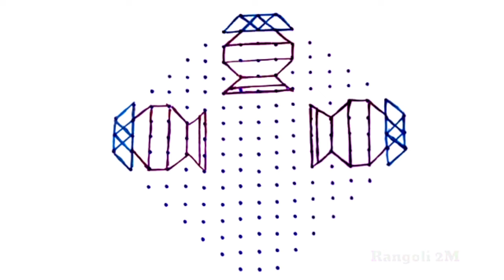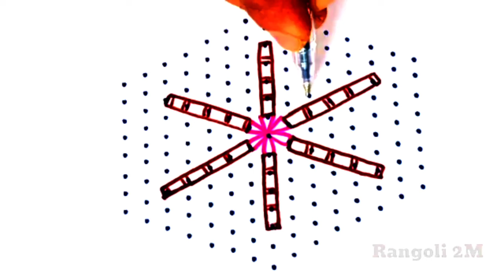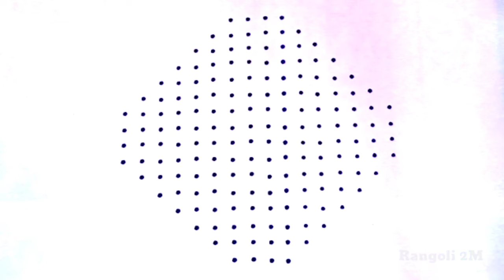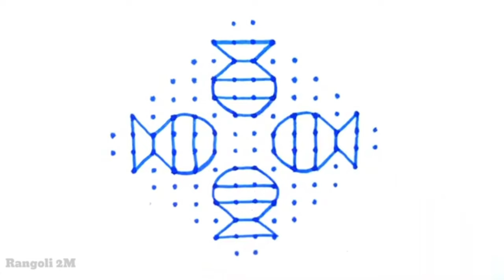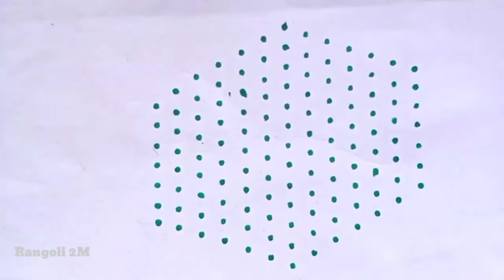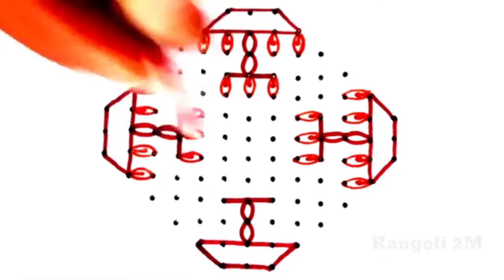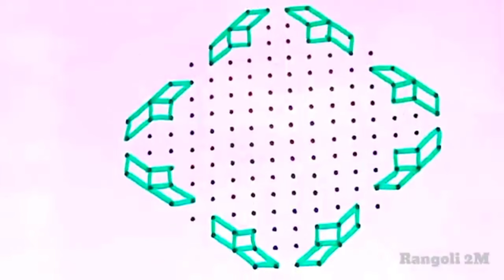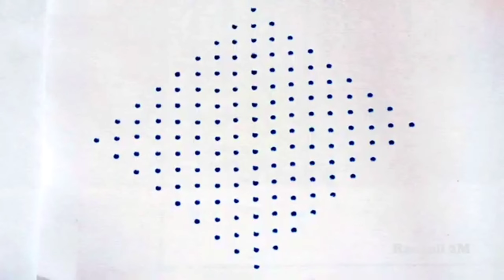19 Beautiful Sankranti Special Rangoli|pongal special rangoli|Rangoli 2M|easy rangoli|simple rangoli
sankrantirangoli pongalrangoli easyrangoli bhogikundalamuggulu Diwalirangoli deepammuggulu easyrangoli Rangoli2M kolam dotskolam chukkalamuggulu dotkolams fridaykolams dotkolam shivaratrikolam shivaratrirangoli ugadikolams rangoli muggulu kolams sankrantirangoli sankrantikolam dhanurmaasakolams pongalrangoli bhogikundalamuggulu diwalikolam deepawalikolams#deepavalirangoli deepammuggulu easyrangoli Navaratrimuggulu GaneshChaturthirangoli Ganeshfestivalmuggulu Gauripoojarangoli Gowrifestivalrangoli navaratrikolam deepavalimuggulu deepammuggulu Kolam ranggulu DipawaliRangoli DeepamMuggulu SankranthiSpecialRangoli PongalRangoli#15-8Muggulu#simplekolam#dotrangoli#15-1chukkirangoli#SimpleRangoliDesigns#8-1EasyRangoli#kolam#latestrangolidesigns#festivalrangoli#7-4muggulu#dailykolam#dailyrangolidesigns#Fridayrangoli#flowerrangoli#Rangoliwithdots#latestkolangal#rangoliart#dotsmuggulu#easyrangoli#simplerangoli#easyandsoimplerangoli#Rangoli#beginnersrangoli#newrangolidesign#newrangolidesigns#rangolibook#Rangoli2M#2022rangoli#Sankrantirangoli#Onamrangoli#Pongalrangoli#ugadirangoli#rangoli#Pongalpotmuggulu#PongalpotKolam#SankranthiKolam#RangRangoli#TopRangolis#BeautifulRangoli#Superrangoli#RangRangoli#MakeRangoli#DailyRangoliDesigns#RangoliAramane#rangolimaking#VinayakaChaturthirangoli#Gaurifestivalrangoli#Ganeshfestivalrangoli#Navratrimuggulu#GaneshChaturthirangoli#Ganeshfestivalmuggulu#Gauripoojarangoli#Gowrifestivalrangoli#navaratrikolam#deepammuggulu#Kolam#rangoli#chukkalamuggulu#DipawaliRangoli#DeepamMuggulu#SankranthiSpecialRangoli#PongalRangoli#15-8Muggulu#simplekolam#dotrangoli#15-1chukkirangoli#SimpleRangoliDesigns#8-1EasyRangoli#kolam#latestrangolidesigns#festivalrangoli#7-4muggulu#dailykolam#dailyrangolidesigns#Fridayrangoli#flowerrangoli#Rangoliwithdots#latestkolangal#rangoliart#dotsmuggulu#easyrangoli#simplerangoli#easyandsoimplerangoli#Rangoli#beginnersrangoli#newrangolidesign#newrangolidesigns#rangolibook#Rangoli2M#2022rangoli#Sankrantirangoli#Onamrangoli#Pongalrangoli#ugadirangoli#rangoli#Pongalpotmuggulu#PongalpotKolam#SankranthiKolam#RangRangoli#TopRangolis#BeautifulRangoli#Superrangoli#RangRangoli#MakeRangoli#DailyRangoliDesigns#RangoliAramane#rangolimaking#VinayakaChaturthirangoli#Gaurifestivalrangoli#Ganeshfestivalrangoli#Navratrimuggulu